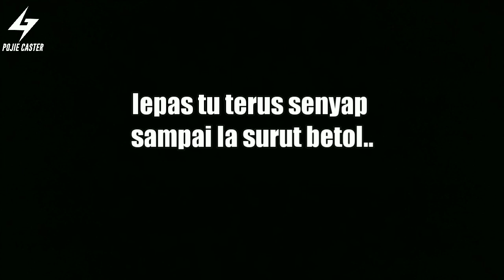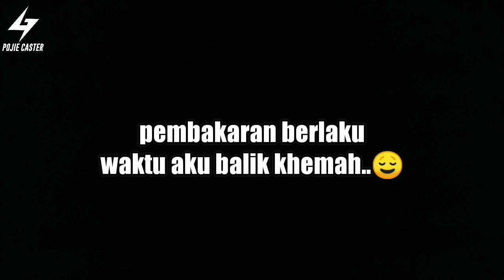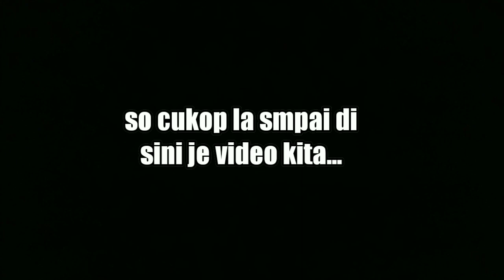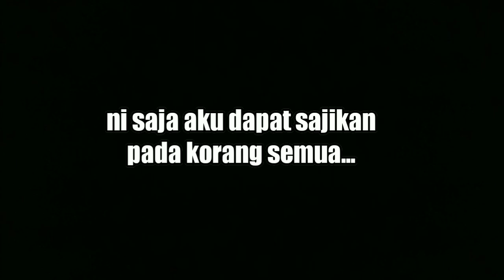LANGIT TAK SELALUNYA CERAH POJIE #95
kali ini aku just kongsikan video dri rakaman camera lama aku..kerana sebelum ni video ini
hilang dri file aku,dan dah jumpe so aku sharekan
pada semua untuk tontonan..
trip ini adalah sebelum trip yang aku kena ribut..hasil agak kurang la disebabkn faktor air yg agak keruh...so enjoy la gaisssss...